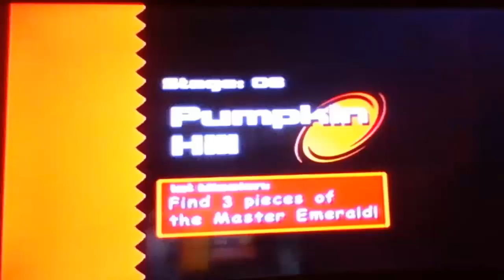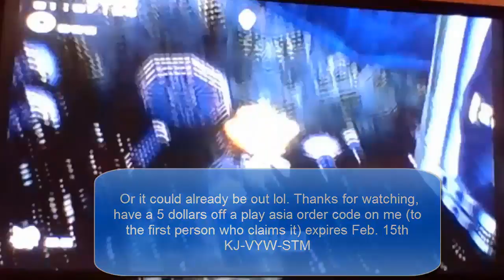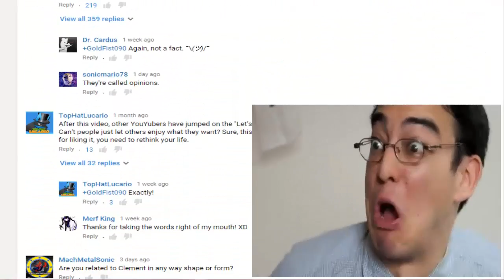Sonic Adventure 2 discussion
The game that is the cool thing to hate now!  However we give our thoughts on the parts of the game people are saying are the absolute worst that makes this sonic game "bad".